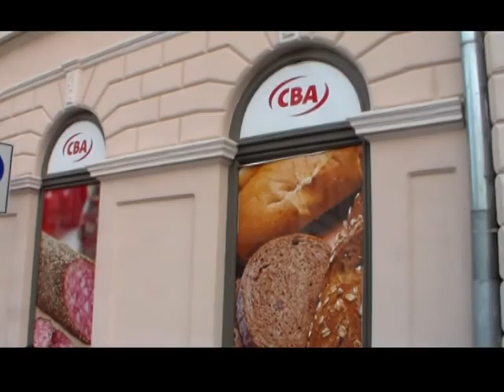Tüntetni küldték a CBA dolgozóit, a DK tiltakozik - Dél Tv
Országszerte egy időpontban, 2013. november 20-án, szerdán délelőtt fél 11-kor tartottak sajtótájékoztatót a Demokratikus Koalíció tagjai. Baján Telegdi András, országgyűlési képviselő-jelölt beszélt a CBA dolgozóit tüntetésre szólító levélről.